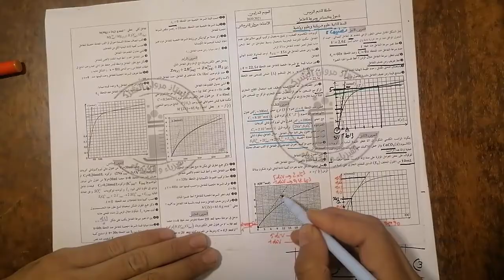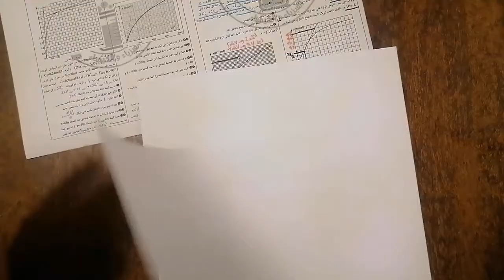التتبع الزمني لتحول كيميائي وسرعة التفاعل التمرين الثالث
.bac2025#bac2024#maroc#concours#fmp#encg#ensa#ensc#math#astuces#actuce#enam#follow#like#concoursmedecine#concoursmedcinemaroc#marrkech#fes#kenitra#casa#meknes#morocco#astuceconcours#agadir#rabat#2024#2023#pharmacie#medecine#dentaire
 هام بالنسبة للثانية بكالوريا خيار عربي
سلسلة درس التتبع الزمني لتحول كيميائي -سرعة التفاعل
  تضم تمرين جديدة غير نمطية  مع التصحيح المفصل
سلسلة تمارين